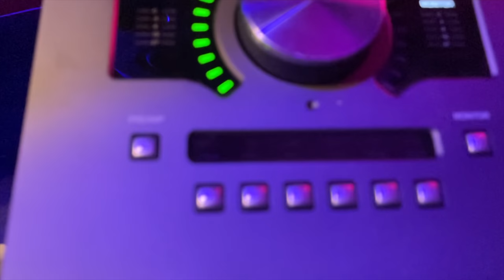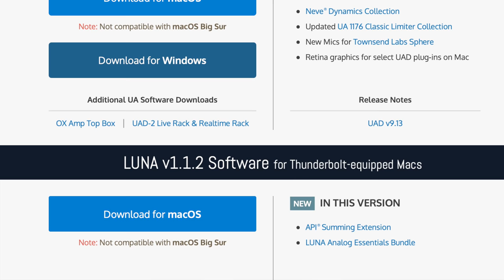M1 Macs: I Tried to Switch...and FAILED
Enter win a Presonus Revelator USB microphone Contest ends 060221.
 The new M1 Macs are incredible computers I II ordered a MacBook Pro 13 and a Mac mini excited to try them out and hoping against hope I could use them for my pro workflow Well, let's just say it didn't as planned